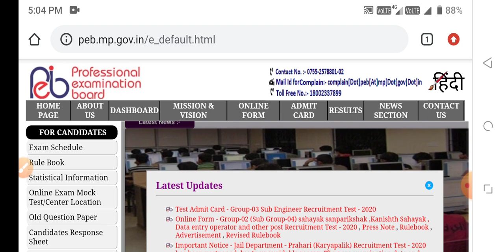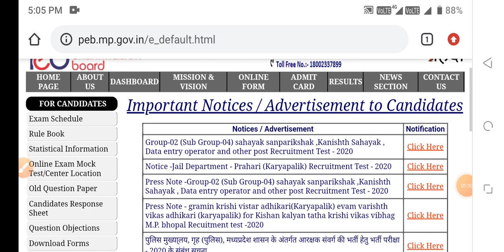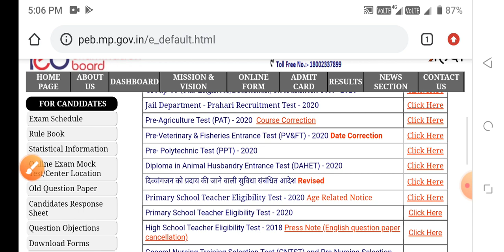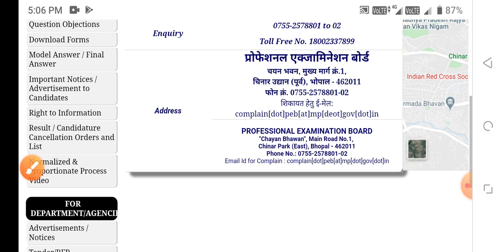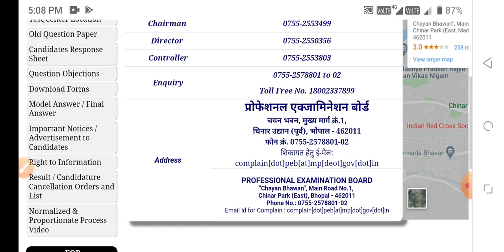MP PRE NURSING ENTRANCE EXAM UPDATE 2020-21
MP NURSING ENTRANCE EXAM

MP ENTRANCE EXAM
GNTST PNST PRE exam
MP ENTRANCE EXAM